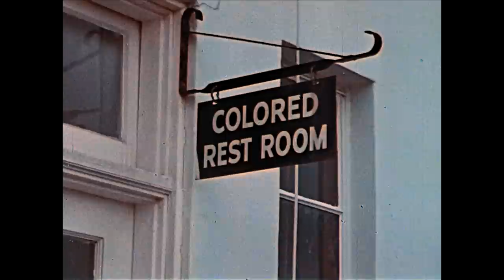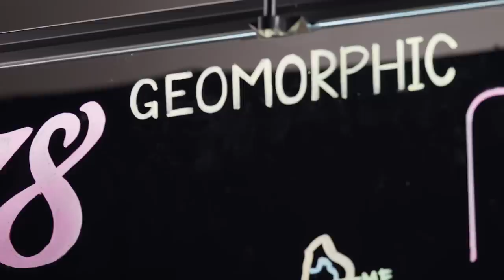AMERICA'S BIG MISTAKE: Watershed Democracy REJECTED!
Permaculture instructor Andrew Millison explains how the USA missed the opportunity in 1878 to create political boundaries based on watershed boundaries, and discusses the multi-faceted implications of that super big mistake.

My drawing of the US map was copied from the United Watershed States of America map: